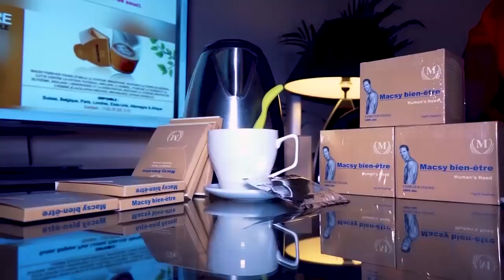HERITIER WATA Eclairci Affaire FERRE GOLA Abuakisi Invitation Ya Président Ya GUINEE Pona Yé